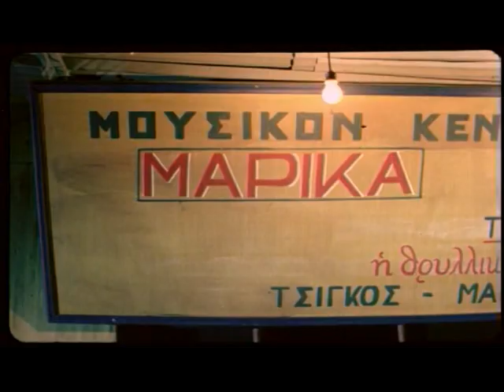Στην Αμφιάλη - Κ.Τσίγκος, Τάκης Μπίνης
Από την ταινία "ΡΕΜΠΕΤΙΚΟ" Μουσική: ΣΤΑΥΡΟΣ ΞΑΡΧΑΚΟΣ, στοίχοι: ΝΙΚΟΣ ΓΚΑΤΣΟΣ
Μαζί με τους ΤΣΙΓΚΟ, ΜΠΙΝΗ, τραγουδούν οι  Κ. ΜΑΤΖΟΠΟΥΛΟΣ & Μ. ΜΑΡΑΓΚΟΠΟΥΛΟΣ